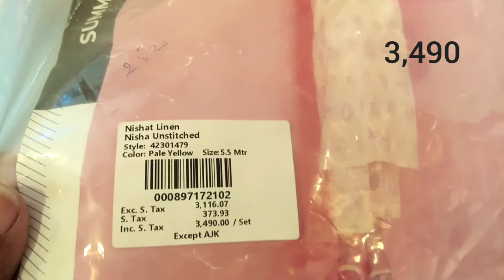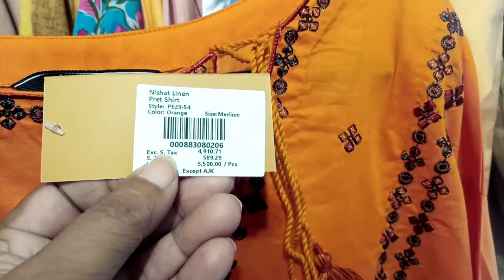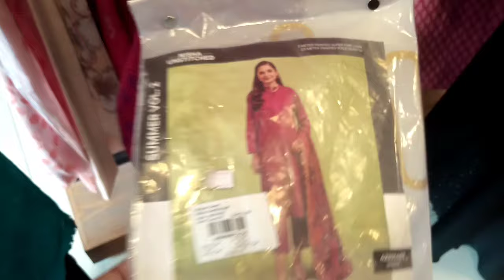nishat linen winter stitched collection 2023 daily Wear winter stitch collection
nishat stitch collection nishat winter stitched collection nishat summer collection nishat unstitched collection freedom to buy collection nishat simple suit's  collection nishat winter stitched collection 2023 freedom to buy collection 2023
nishatgentscollectionnishat winter collection 2022 velvet suits collection
gent's collection gent's summer collection nishat winter collection summer collection zabardst collection nishat fabric nishat winter collection nishat winter gent's collection